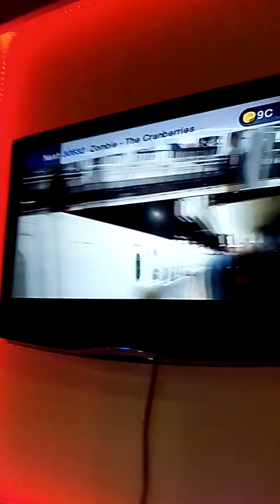Isama Mo Ako 2017 (cover by angel )